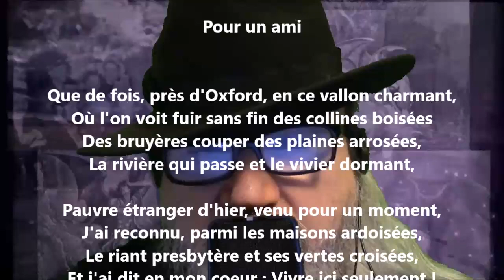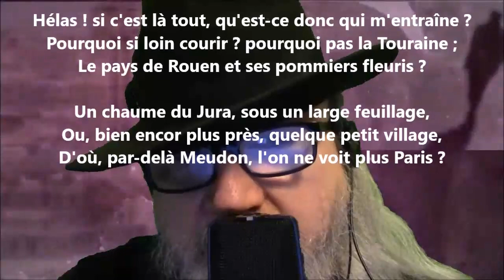Pour un ami - Charles-Augustin Sainte-Beuve lu par Yvon Jean